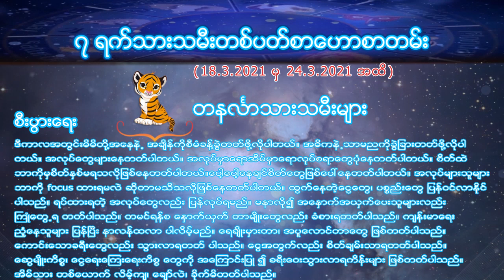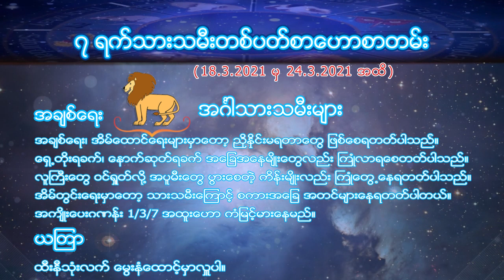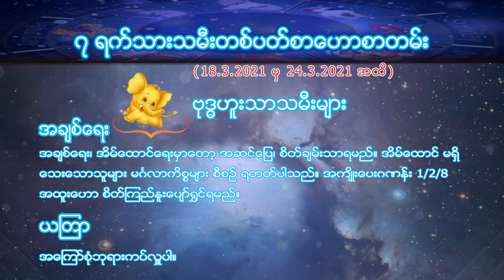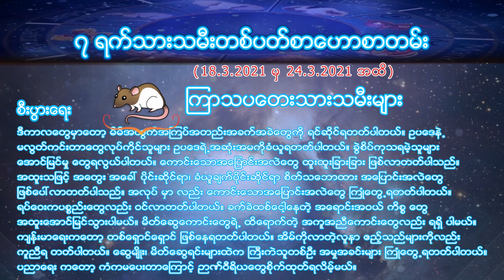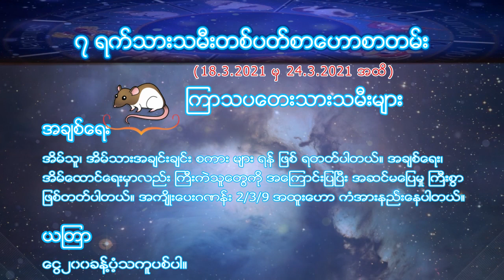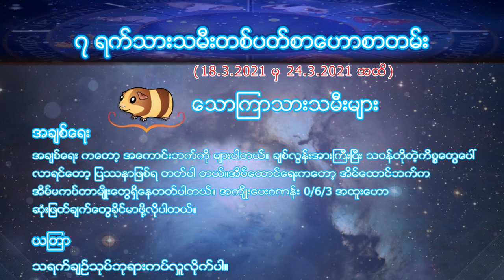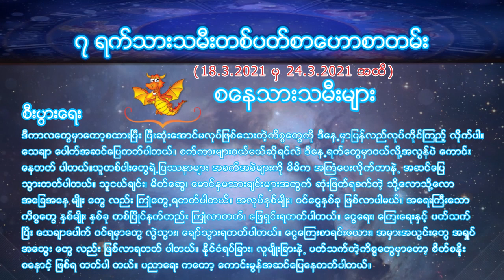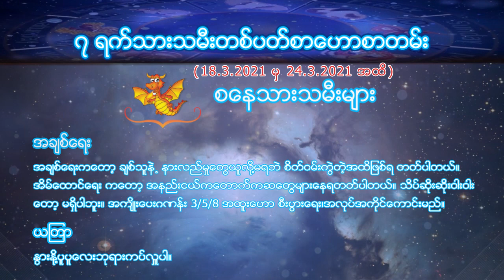2021ခုနစ္ - ၁၈.၃.၂၀၂၁ မွ ၂၄.၃.၂၀၂၁ အထိ/၇ ရက္သားသမီးတစ္ပတ္စာေဟာစာတမ္း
2021ခုနစ္ - ၁၈.၃.၂၀၂၁ မွ ၂၄.၃.၂၀၂၁ အထိ/၇ ရက္သားသမီးတစ္ပတ္စာေဟာစာတမ္း

တနဂၤေႏြသားသမီးတို႕အတြက္
တနလၤာသားသမီးတို႕အတြက္
အဂၤါသားသမီးတို႕အတြက္
ဗုဒၶဟူးသားသမီးတို႕အတြက္
ၾကာသပေတးသားသမီးတို႕အတြက္
ေသာၾကာသားသမီးတို႕အတြက္
စေနသားသမီးတို႕အတြက္